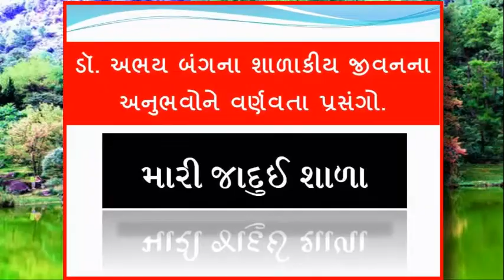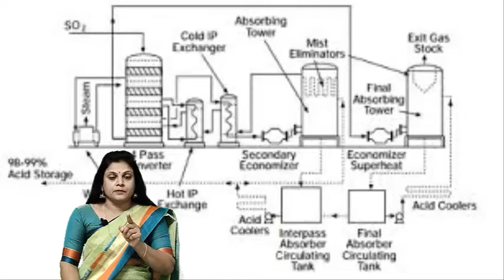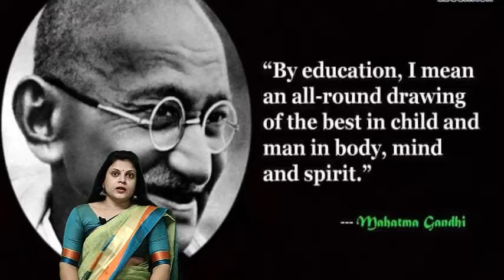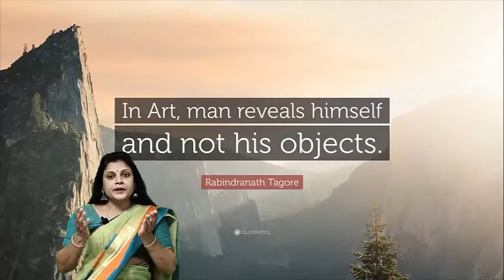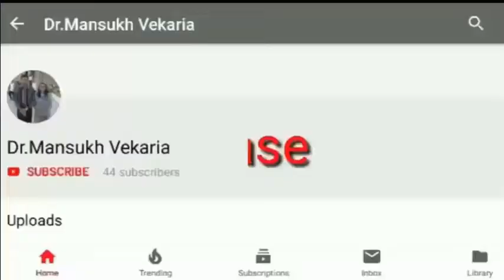મારી_જાદુઈ_શાળા ડો_અભય_બંગના_શાળાકીય_જીવન_પ્રસંગો_ભાગ-4[Book Published by GCERT Presented :JKR-MVV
[Book Published by GCERT Presented :
JKR-MVV